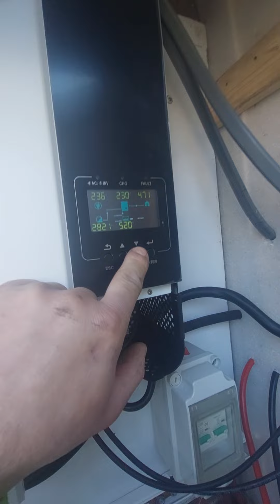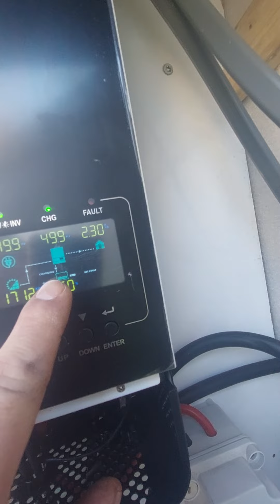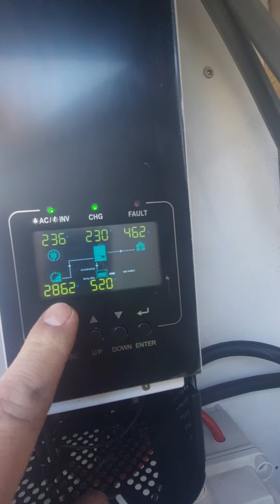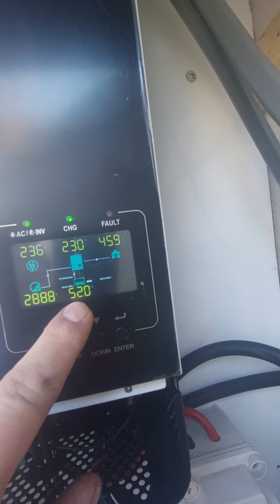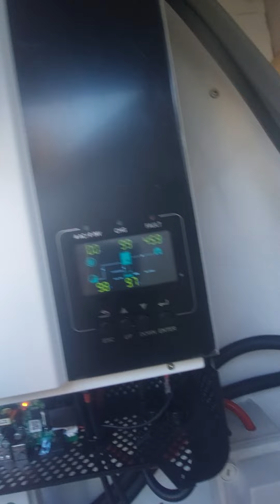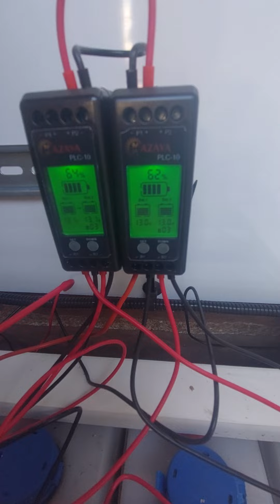Mój off-grid prawie skończony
Witam serdecznie.
Dzisiaj tak na luzie pokaże wam mój system i bałagan koło domu. Proszę o konstruktywną krytykę.